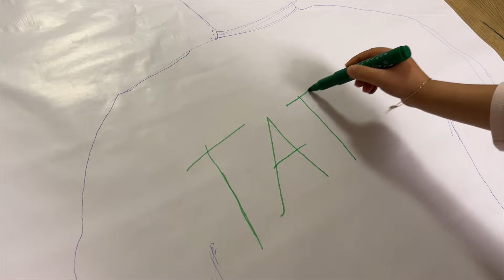ERICA INVATA CUM SA DOARMĂ SINGURA - sketch educativ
INVATA cu ERICA sa DORMI SINGUR
In acest episod copiii vor invata cum sa nu le mai fie frica de intuneric si sa doarma singuri in camera lor.